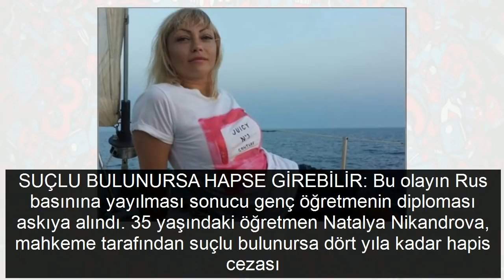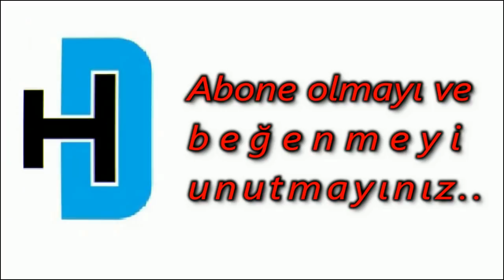Rus öğretmen öğrencisiyle ilişkiye girerken basıldı!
Genellikle ABD'de sıkça rastlanan bir olay bu kez Rusya’da yaşandı. Rusya'da 35 yaşındaki öğretmen Natalya Nikandrova, özel ders verdiği 15 yaşındaki genç ile cinsel ilişkiye girdiği sırada öğrencisinin annesi tarafından yakalandı. Gencin annesi daha ilk derste öğretmen arkadaşı ve oğlunun bir ihtiyaçlarının olup olmadığını öğrenmek için odaya girdiğinde öğretmen ve oğlunu cinsel ilişkiye girerken yakaladı.

 SUÇLU BULUNURSA HAPSE GİREBİLİR: Bu olayın Rus basınına yayılması sonucu genç öğretmenin diploması askıya alındı. 35 yaşındaki öğretmen Natalya Nikandrova, mahkeme tarafından suçlu bulunursa dört yıla kadar hapis cezası alacak. Olay sosyal medyada alay konusu olurken bazı kullanıcılar öğretmene sert tepki gösterdiler.

 Babası petrol zengini olan genç için, annesi hem arkadaşı hem de St Petersburg şehrinin en iyi öğretmenlerinden bir tanesi olan Natalya ile oğluna evde özel ders vermek için anlaşmıştı.